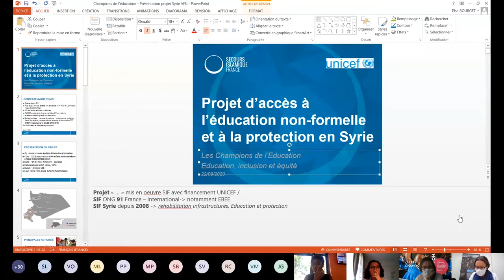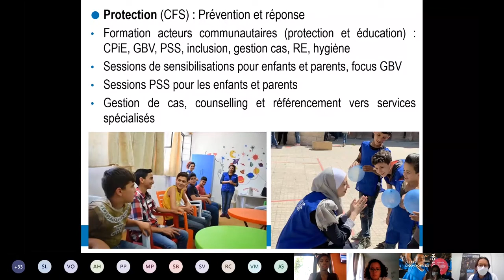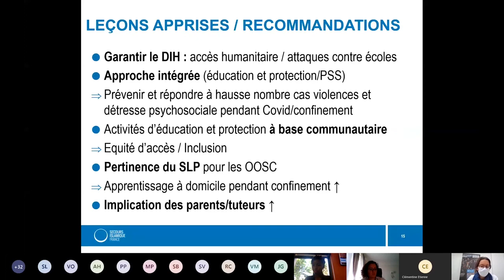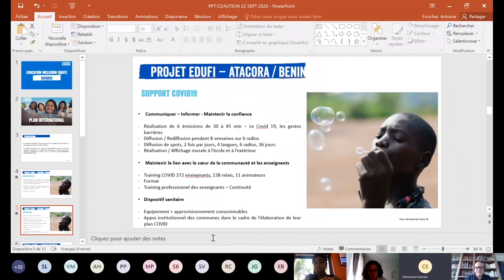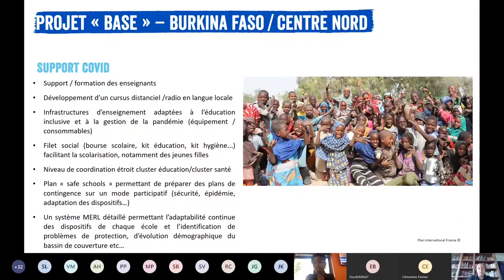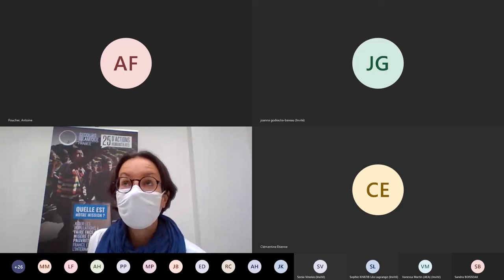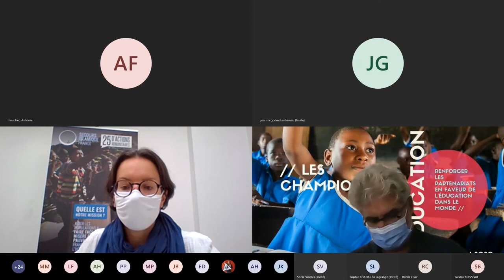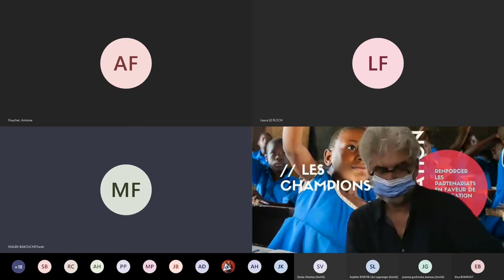[CHAMPIONSDELÉDUCATION] LE SIF PARTICIPE AUX CHAMPIONS DE L'ÉDUCATION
Le SIF a présenté le 22 septembre son Projet d’accès à l’éducation non-formelle et à la protection en Syrie (en partenariat avec UNICEF) à l’occasion des « Champions de l’Education », dédiés à la réponse en matière d’éducation en contexte de Covid19 avec un focus sur les questions d’équité et d’inclusion.

Fondé en 1991, le Secours Islamique France (SIF) est une ONG de solidarité internationale agissant dans les domaines de l'assistance humanitaire et de l'aide au développement, en France et dans le monde.